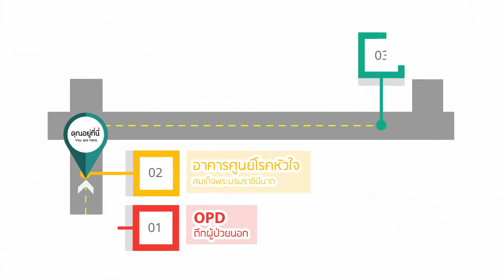A2-ตึกผู้ป่วยนอก (OPD) เดินทางไป ตึกสยามินทร์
เส้นทางการเดินทางภายในโรงพยาบาลศิริราช โดยเริ่มต้นจากตึกผู้ป่วยนอก (OPD) เดินทางไปยัง ตึกสยามินทร์